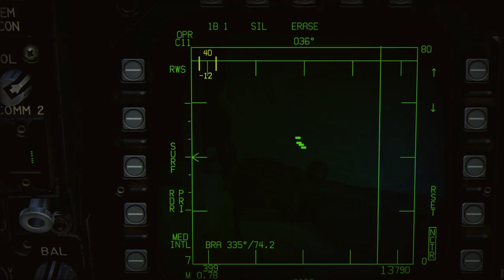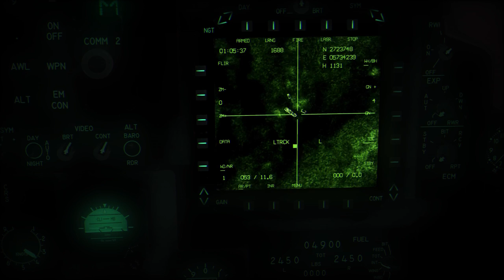DCS Cinematic: Desert Storm (sort of)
A short cinematic to recreate operation desert storm (sort of). Enjoy!

Song: Meteor: Lion and the Sun (F14B soundtrack)